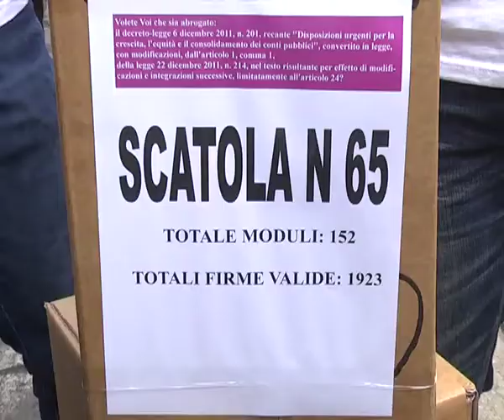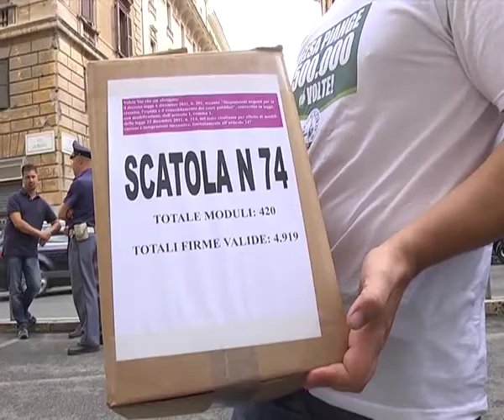REFERENDUM: INTERVISTA A MASSIMILIANO FEDRIGA